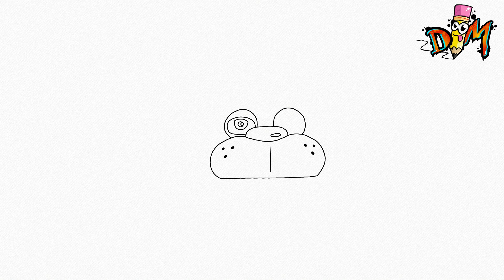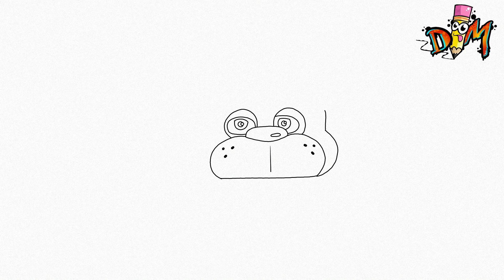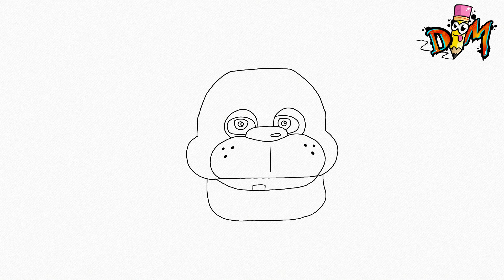COMO DIBUJAR A FREDDY FAZBEAR DE FNAF PASO A PASO | how to draw freddy fazbear from fnaf | easy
Hola dibumaniacos! en este ídeo estaré dibujando a freddy fazbear de five night at freddy´s muy fácil y paso a paso